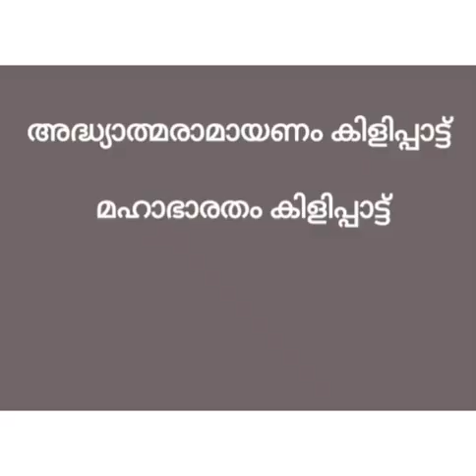Class 4 Module 3 Malayalam